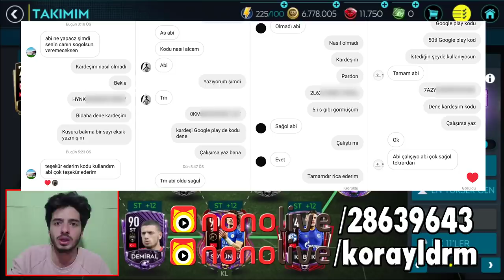GOL YERSEM HESABIMI SİLİYORUM (Büyük Risk) FIFA Mobile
Merhaba ben Koray bu video da fifa mobile 2020 de türkiye a milli takım kadro su kurduğumuz milligüç seri mize trabzonspor kaleci si uğurcan çakır ı transfer ederek devam ediyoruz en iyi kadro 99 gen oldu hepinize iyi seyirler